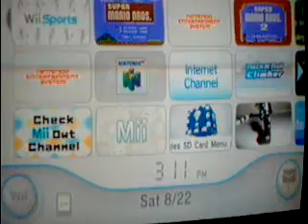Random SMB2 Toad GamePlay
random toad gameplay in smb2 played by mariofuntime co-owner cnnllygt.